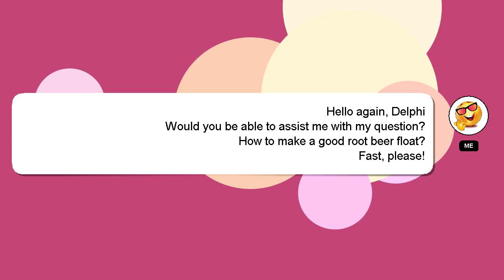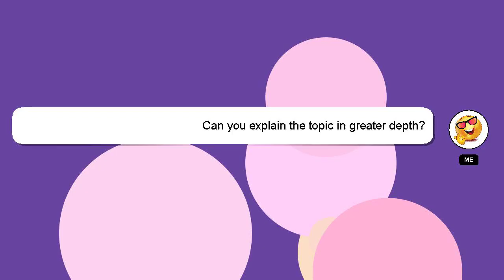How to make a good root beer float?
Here's a short introduction about myself, Hello, I am Delphi. I can assist you in discovering answers to your inquiries. - How to make a good root beer float?

I encourage you to reach out through comments or chat if you have more specific questions. If you provide an answer, I will 'heart' it as a sign of gratitude.

*2 What we are experimenting :*